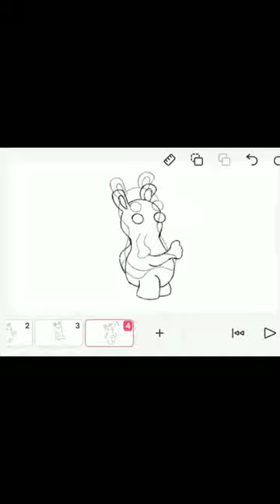RABBIDS INVASION - RUN CYCLE | FLIPA CLIP